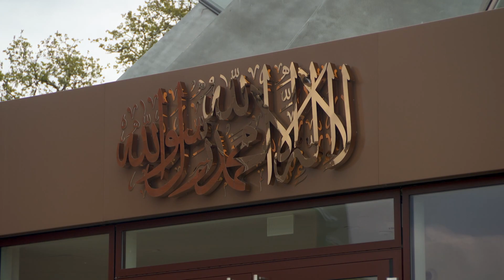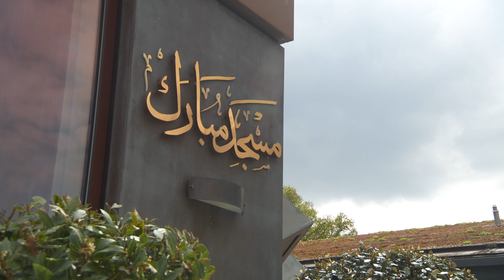26.04.2024 | Die Expedition Hamra’ al-Asad | mit deutschen Untertiteln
Hier finden Sie die aktuelle Khutba von Hadhrat Khalifat-ul-Massih V (aba) mit deutschen Untertiteln.

In dieser Khutba erwähnte Hazoor-e-Aqdas (aba) weitere Ereignisse aus dem Leben des Heiligen Propheten (saw) und berichtete über die Hintergründe der Expedition von Hamra’ Al-Asad.

Wenn Sie die Khutba mit deutscher Übersetzung als Video sehen möchten, besuchen Sie unseren YouTube-Kanal MTAGermany unter der Playlist „Freitagsansprachen 2024 - deutsche Übersetzung“

Möchten Sie die Khutba mit deutscher Übersetzung anhören? Sie finden sie auf allen gängigen Audio-Plattformen wie Spotify, Apple Podcasts, Amazon Music und Google Podcasts – suchen Sie unter „Freitagsansprache – Stimme des Kalifen“

„Ich werde deine Botschaft bis ans Ende der Welt tragen“ Offenbarung an den Verheißenen Messias und Mahdi